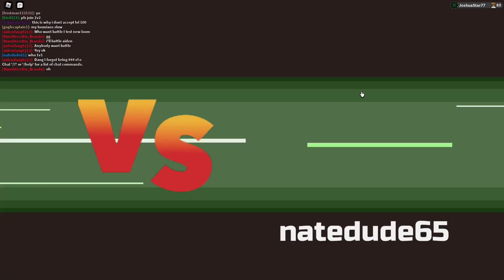Team of Water Types. Loomian Legacy Type Teams.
Today, we will showcase a team full of water types. This team is actually really good, lets just hope we don't come across any venolens ( Spoiler Alert ).